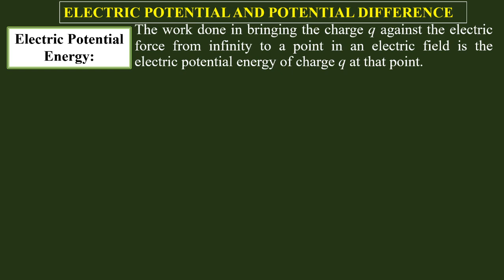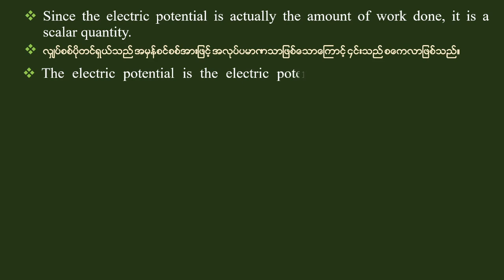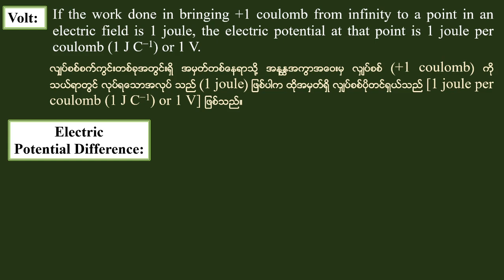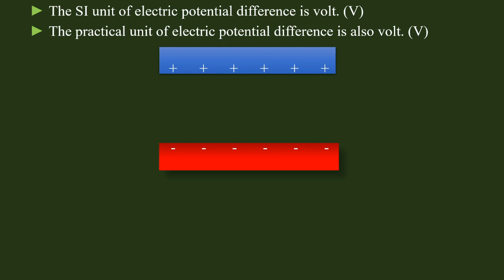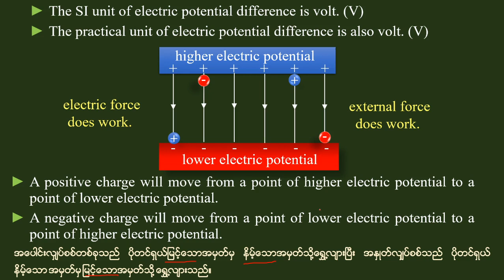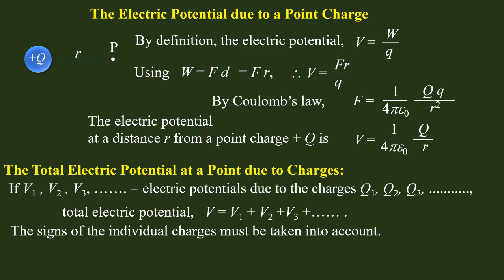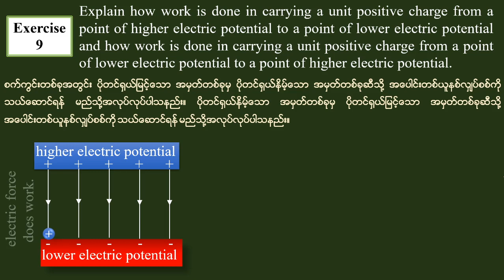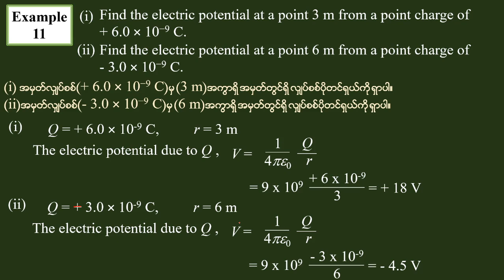Grade - 11 , Physics (New Course) Chapter(9),Lesson-8, ဆရာဦးမောင်မောင်လွင်( ရူပဗေဒ)